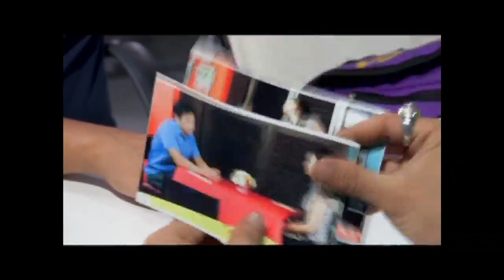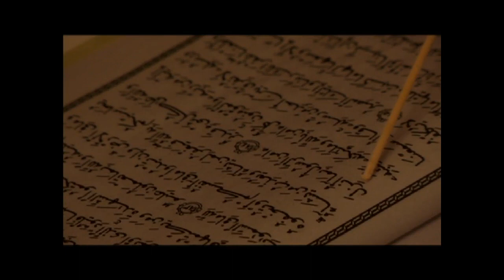Cendana Episod 6 [Episod Penuh]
This is a compelling story of mother and daughter falling in love with the same guy and the daughter sacrificing for her mother's happiness. She also supports and help her mother to find true love with a man 20 years younger than her.